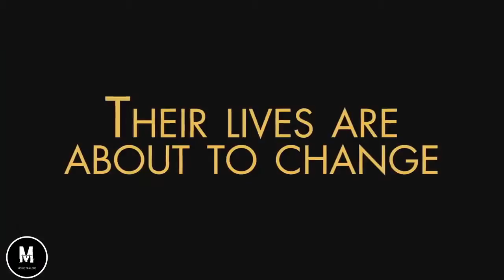ROADS, TREES & HONEY BEES Official Trailer 2019 Movie trailer